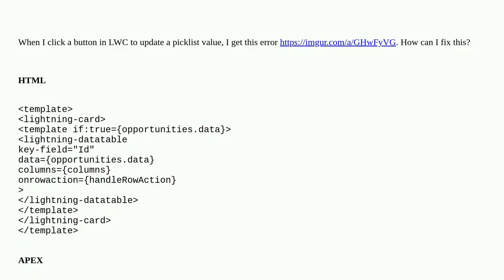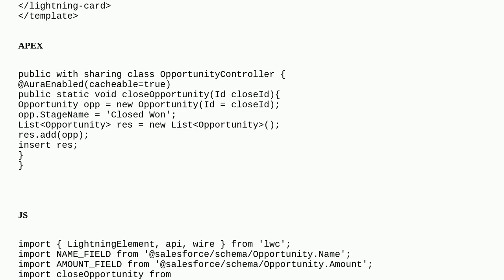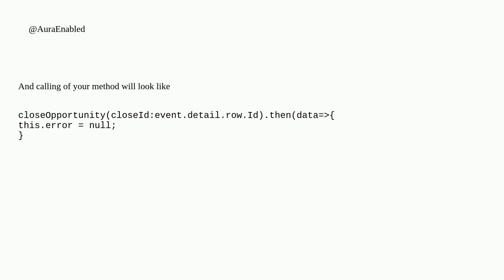Unable to update picklist value using LWC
A special thanks goes out to the community

  lightning-components lightning-web-components lightning apex